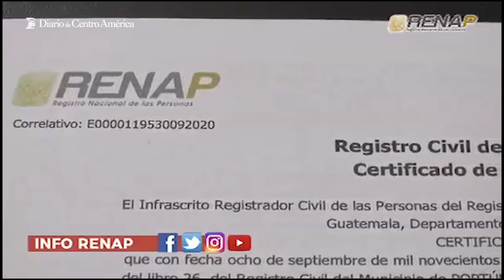Estado Civil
Conozca las certificaciones que demuestran legalmente los cambios y/o actualizaciones del estado civil de los usuarios.